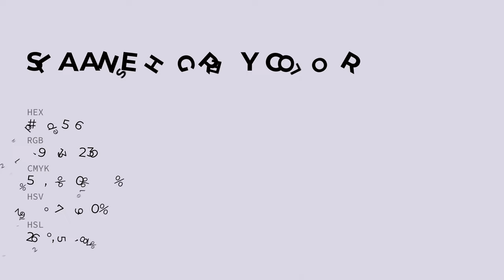Slaanesh Grey color dbd5e6 hex color - Violet color - Warm color dbd5e6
What color is Slaanesh Grey ? dbd5e6 hex color - Violet color - Warm color dbd5e6

Hex dbd5e6 Color Code is also known as Slaanesh Grey color.

Hex dbd5e6 Color code in RGB color code model is created after adding 85.88% red color, 83.53% green color and 90.20% blue color.
Hex dbd5e6 Color code in CMYK color (process color) code model is generated after subtraction of 4% cyan, 7% magenta, 0% yellow and 9% black.